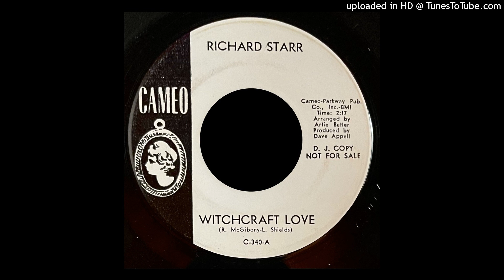Richard Starr - Witchcraft Love - Cameo Records 🕷️🕸️🎃